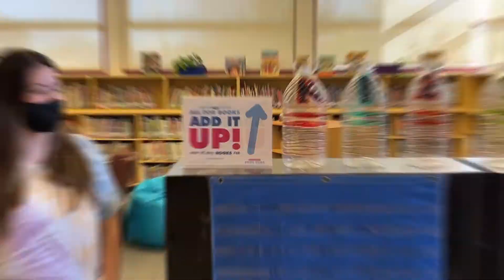Add it Up...Help Us Buy Books